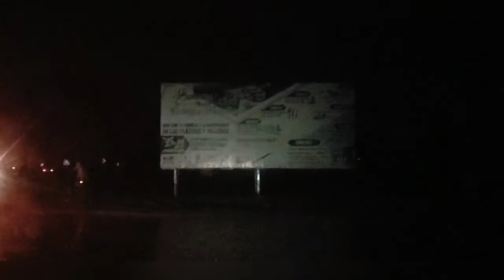La noche que la tormenta azoto ciudad Obregón